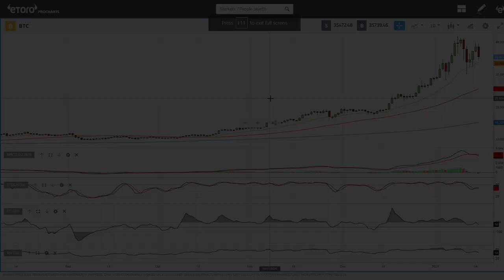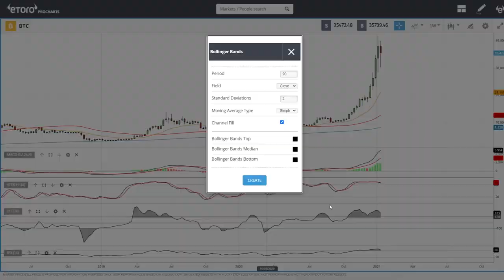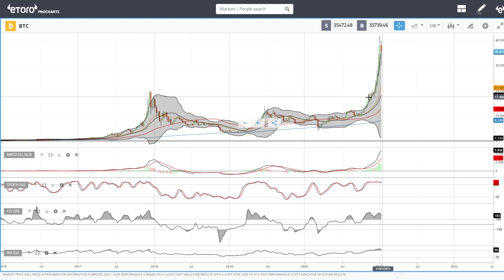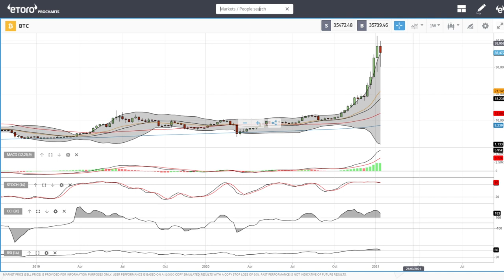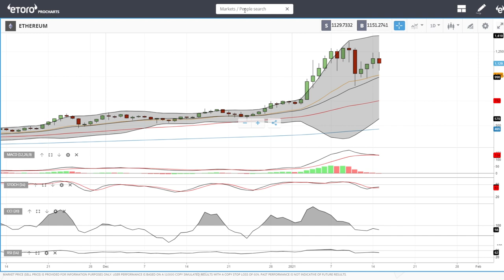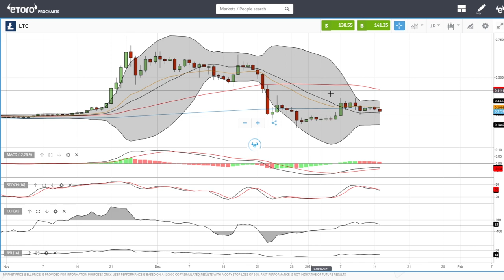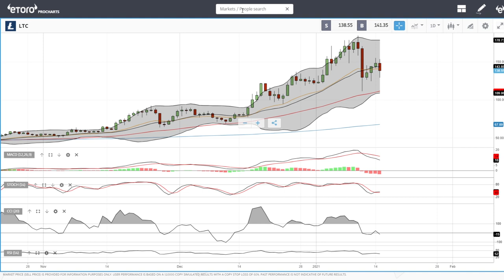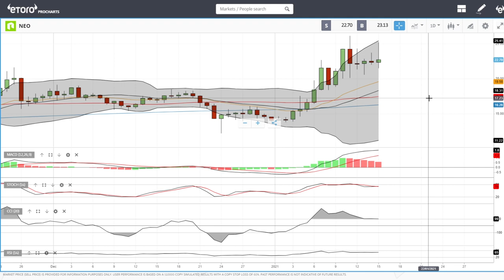Bitcoin, Ethereum, XRP, Litecoin and NEO daily forecast for January 18, 2021